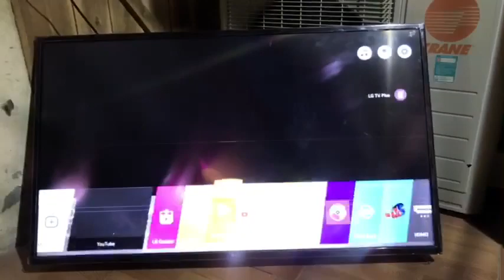MUA BÁN THANH LÝ TIVI CŨ TẠI HÀ NỘI 0906216488